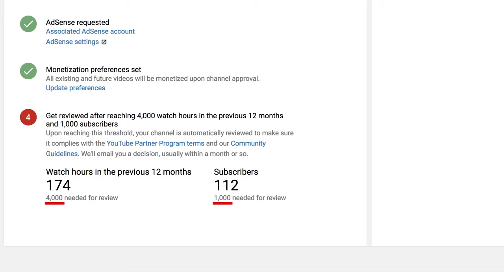The Future of YOUTUBE Is Youtube dead?